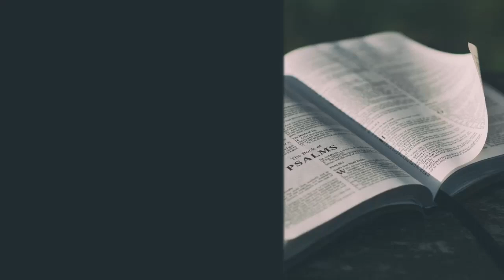Devotional #28 | Cornerstone Reformed Outreach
Colossians 1:9-14